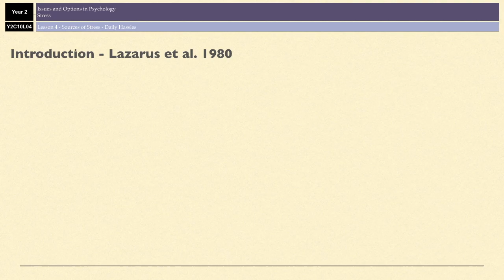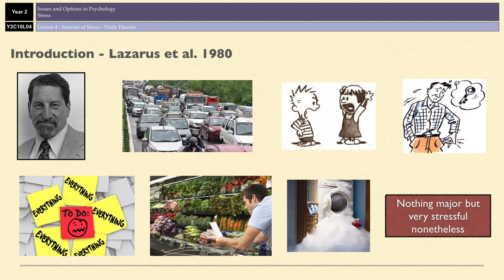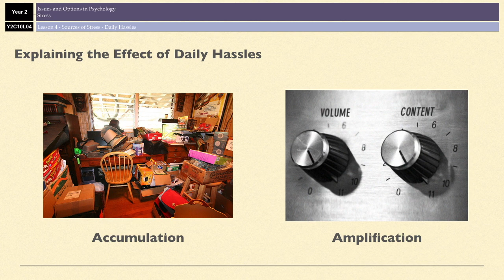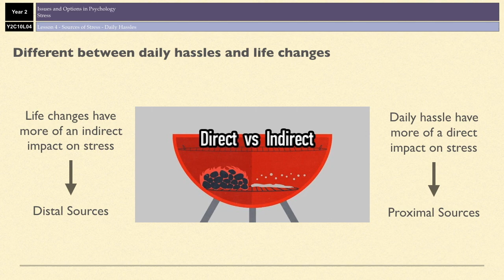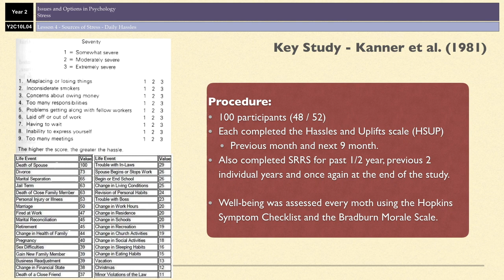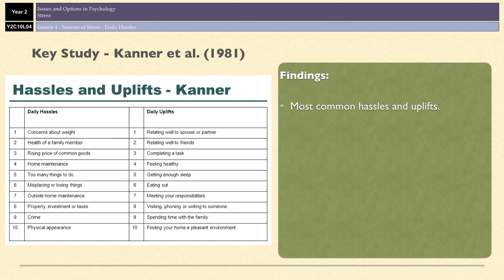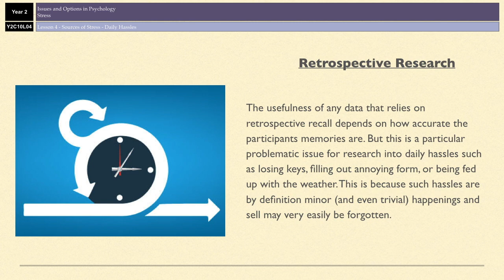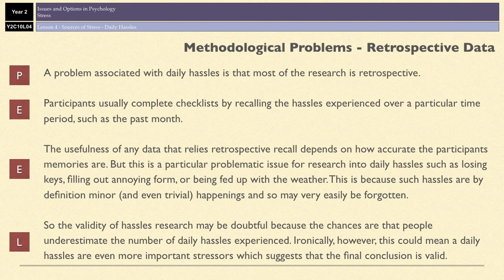A-Level Psychology (AQA): Stress - Sources of Stress - Daily Hassles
Covers Daily hassles including the key study by Kanner et al.

Also includes 3 evaluation point, fully explained and PEELed.

Ideal for first time learning and revision.